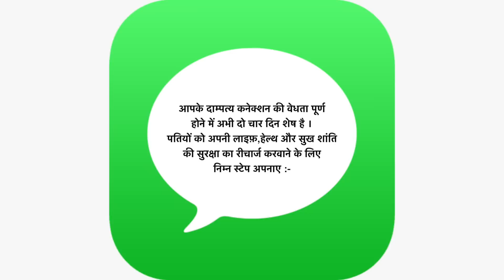वाह रे करवा चौथ | Karwa chauth Special | Stand-Up Comedy By Kesardev Marwadi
Karwa chauth | करवा चौथ | Stand-Up Comedy By Kesardev Marwadi

Kesardev Marwadi is a Stand-up Comedian. Runner up of "Laugh india laugh, Take part in "K for comedy"show, "Hansane ka mukhiya"show & "India's Laughter Champions".
Managed by: @RmvMediaJaipur